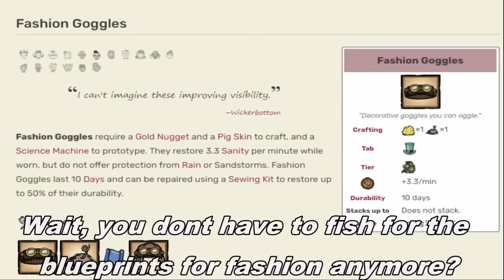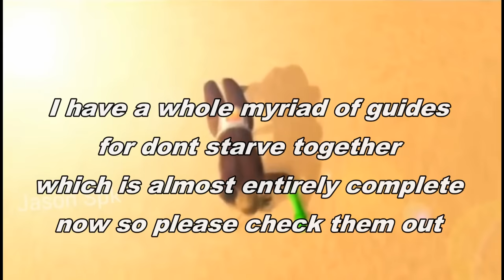Dont Starve OP SUMMER GUIDE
ONLY TRUE SIGMA MALES DIE OF HEAT STROKE IN THE FIRST 5 MINUTES OF JOINING A WORLD. This guide aims to show you how to survive in a world that was likely already ravaged by significant time increase and to add to that your starting in summer which is arguably the most annoying season to survive in given you arent playing on a caves world. Fortunately you can still spam healthy foods such as pierogi in summer fairly easily. Jerky is also an option however, along with flower salad you get from the desert. The biggest problem will be keeping cool due to the annoyingness of coldfires and the degradation of thermal stones. *Farts aggressively before putting on sunglasses and laughing in russian* Good luck. Also go for honey, its your best shot

Obviously inspired by french tomahawk fallout 4 builds.

Castle Crashers - Painter boss theme
Instrumental | Devilman no Uta - Main Theme [Ethnic Electronica Remix]
Bees Colony Collapse Mrweebl
Move or Die OST - 07 - Gaelic Conclusion

Chapters
0:00 First year homies when the
0:22 KING CRIMSO- oh its summer now
2:20 ITS A RED ONE
3:10 literally just get one of these and you should be fine
4:47 please watch merm theory
8:12 Attackin the government

Discord: My discord is still under renovations, should be good to open back up soon/eventually. thank you for patience that you have absolutely no say in advocating for or against